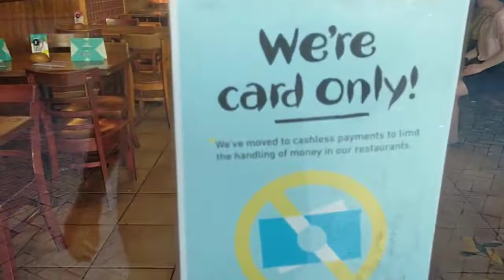2021-02-10 7:56pm Lord Dobby won't comply with mask wearing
Chad Seal
Charles Barker
Charles James Barker
Charles John Barker
Lord Dobby
Garage Arts